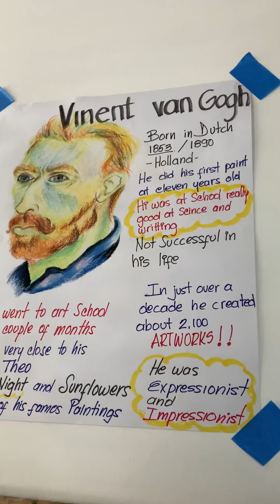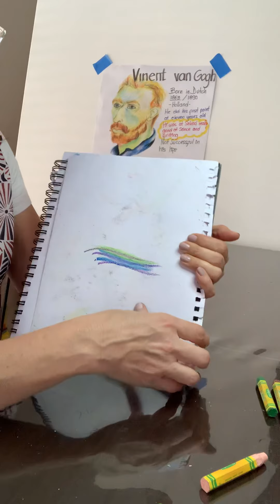Vincent Van Gogh kinder art 1